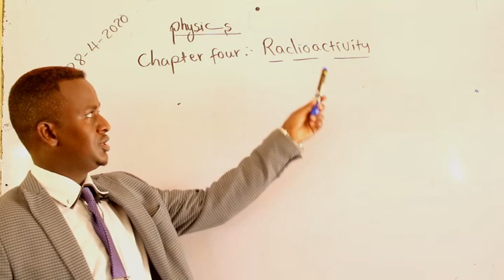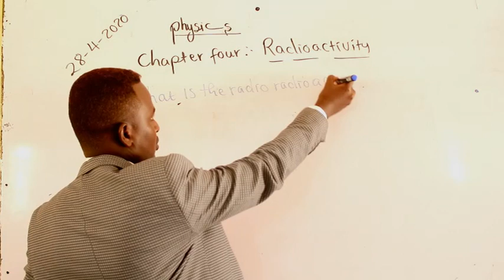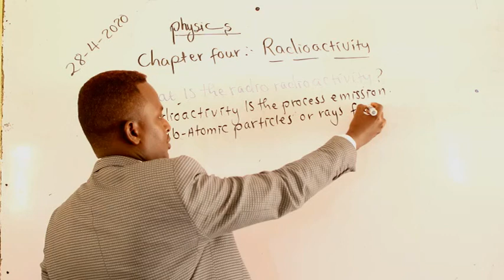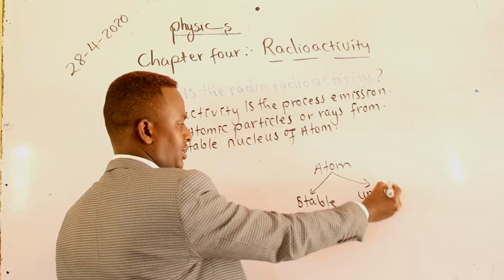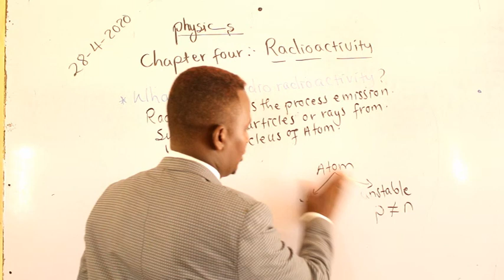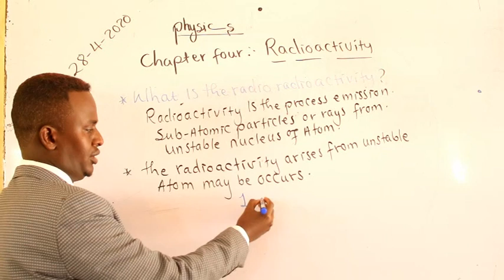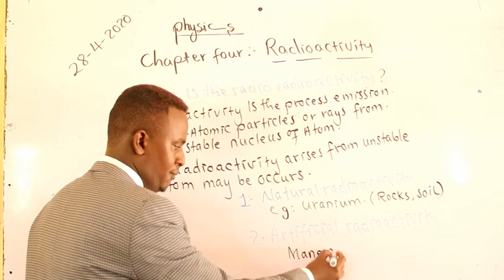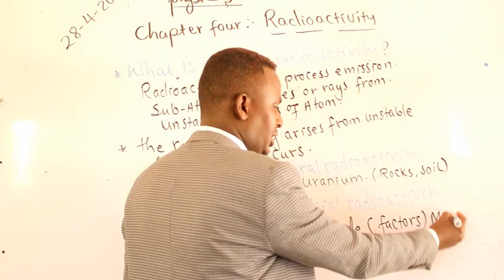FORM 4 / PHYSICS / RADIO ACTIVITY / LECTURER: A/RISAAQ HASSAN (CIRRO)